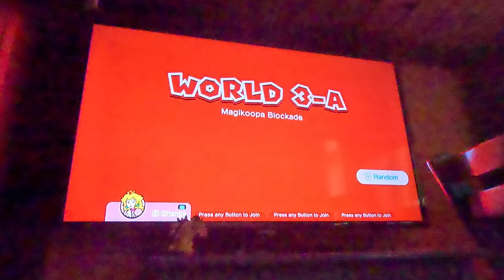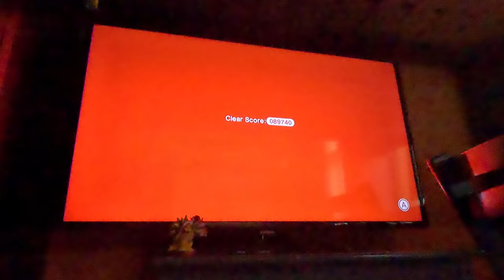(4K60fps) Super Mario 3D World Episode 6 - World 3 (100% Complete, Part 2)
IN PRETTY PLAZA PANIC, THINK QUICK OR IT'S OVER!